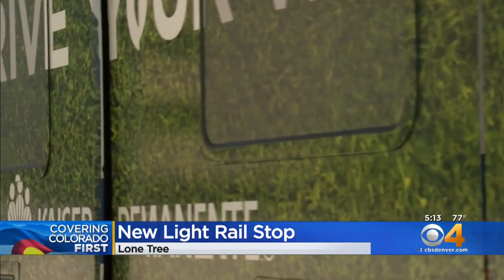Southeast Light Rail Extension Opening Soon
After years in the making, RTD will open up three new light rail stations later this week.